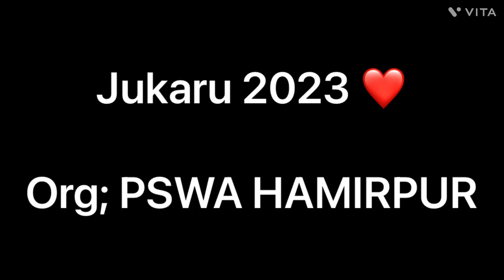Jukaru Festival 2023 Hamirpur | PSWA HAMIRPUR | Full Video 4K | Edited by Shubham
Jukaru Utsav 2023 PSWA UNIT HAMIRPUR 177001

Org by ; PSWA HAMIRPUR

1. Pangwali Nati
2. Sonu Rana Performance
3. Dual Dance Performance
4. Himachali Nati
5.Kinnouri Nati

YouTube - The Life Of Travel 45

PSWA Hamirpur jukaru 2023
Hamirpur Jukaru 2023

                               Thanks ☺️